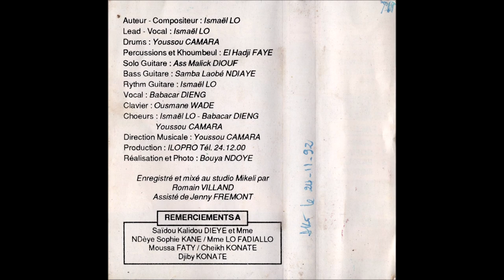Ismaël Lô - Fatou N'Diaye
Morceau 6 de la cassette Xumbeul